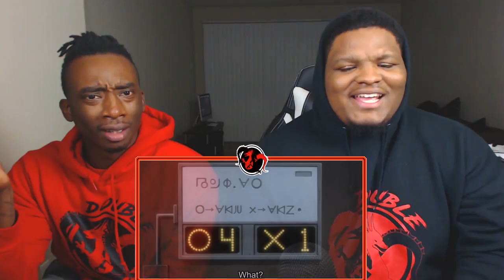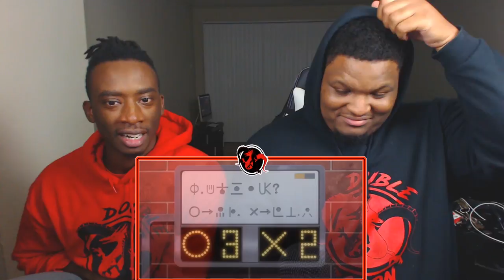TRIALS OF TRICK TOWER! Hunter x Hunter Episode 8 | Reaction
(RE-UPLOAD)
Episode Description: The airship arrives at the top of Trick Tower, the site for the third phase of the exam. The applicants must reach the bottom within 72 hours to pass. Gon, Killua, Kurapika, and Leorio finally discover a way into the tower. However, they need five members before they can progress any further. Who will be the fifth person...?

-Double Dragon